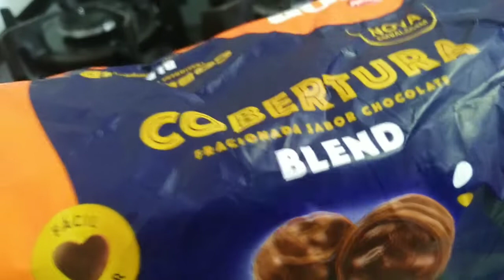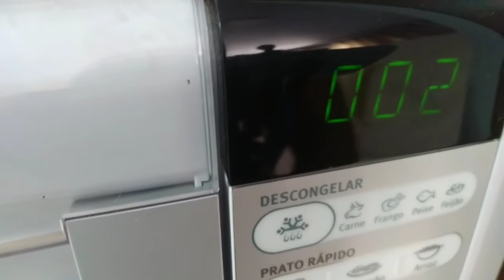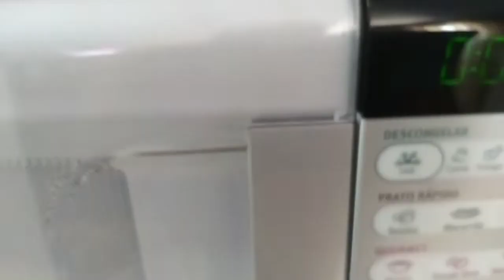[ REVELEI]🌻O SEGREDO para fazer GELADINHO CREMOSO QUE VC NUNCA TINHA VISTO olha o segredo😳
Olá girassóis nesse vídeo eu mostro como fazer geladinho cremoso e fácil e também mostro como fazer liga neltra para deixar o geladinho cremoso aqui vc também vai aprender como fazer gelinho de chocolate,

 ❤⚘ meu objetivo e inspirar você  é facilitar seu dia a dia com dicas incríveis receitinhas rápidas e faceis

🌻aqui eu posto  ,dicas  para facilitar  o seu dia a dia  e sempre posto receitas simples e fáceis para voce ganhar tempo.

meus videos vão  ao ar toda terça e sábado as 20hs

sejam muito bem vindos(as)ao meu cana